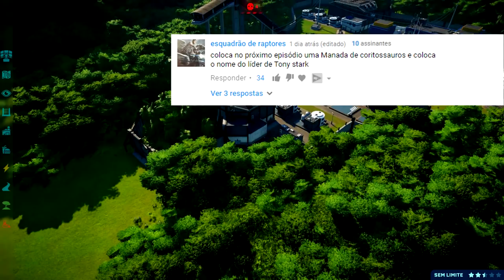Vale Encantado (DINOSSAURO) #18 | Coritossauro Manada (Tony Stark) | Jurassic World Evolution |PT/BR